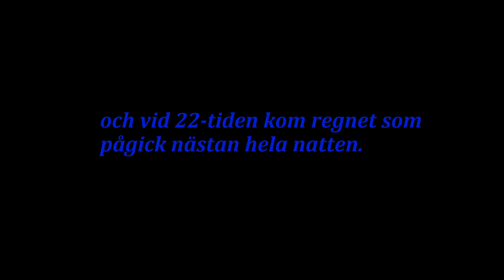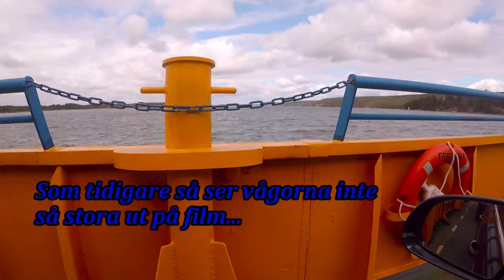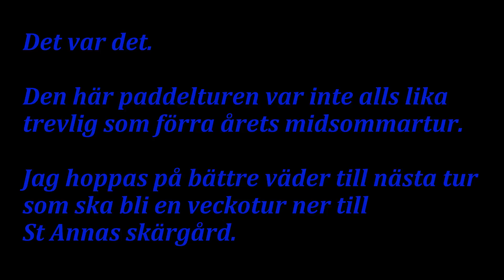Midsommarpaddlingen 2017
En "misslyckad" paddeltur under midsommarhelgen.